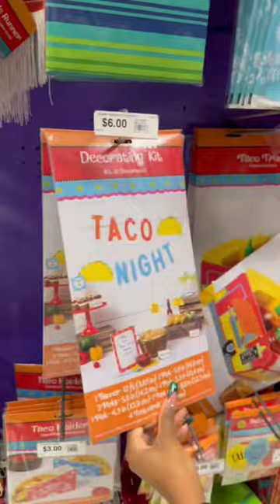January 22, 2023